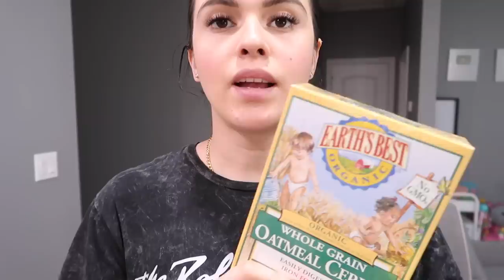HACIENDO LA MALETA PARA DISNEY ⎪CON 2 NIÑOS, TIPS Y MAS 👨‍👩‍👧‍👦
hola familia en este vlog les platico que nos vamos d vacaciones con la familia donde manejaremos 20 horas y les muestro todos los tips para ir entretenidos y cómodos con sus hijos